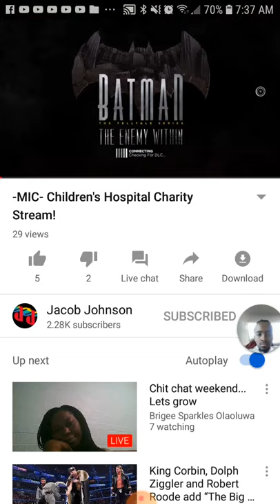I want to give short out Jacob Johnson